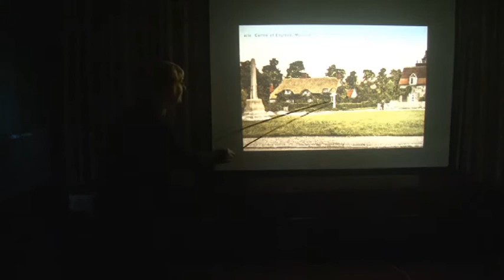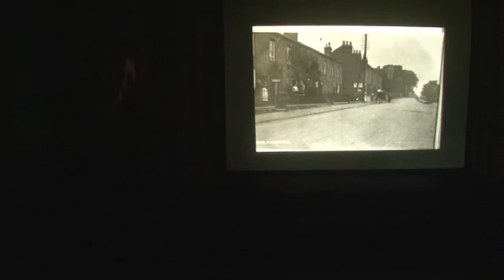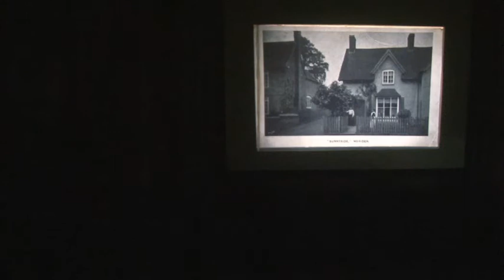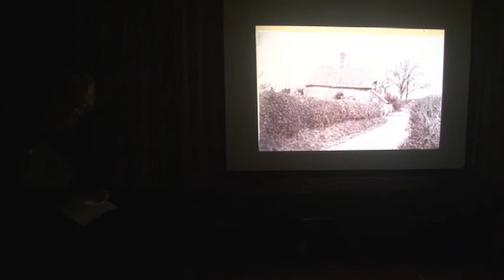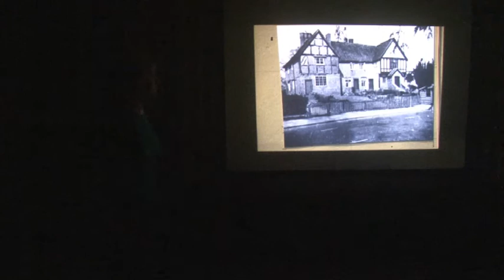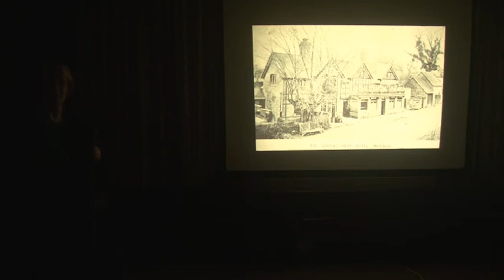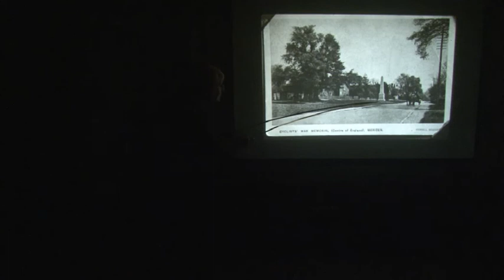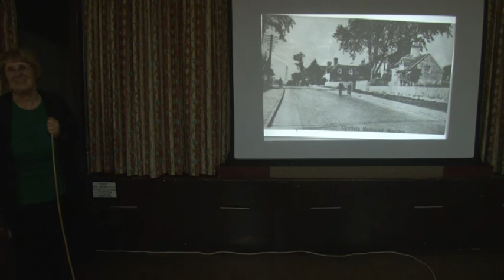Meriden in the Great War.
A talk about Meriden in the Great War by Doreen Agutter.